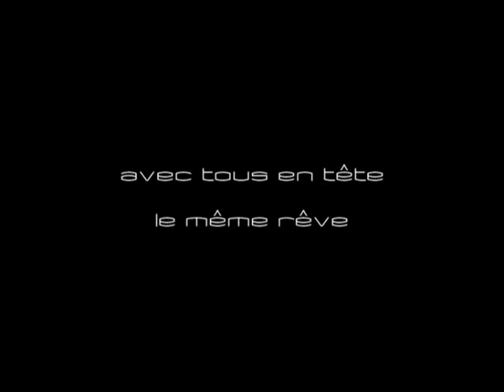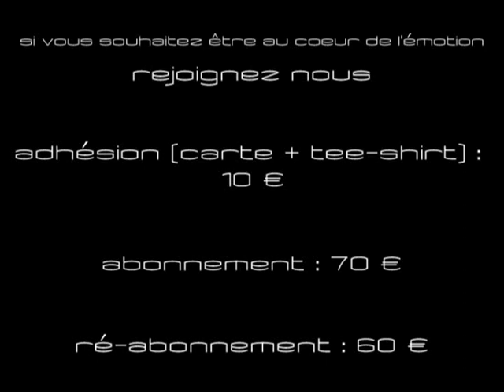Les Eagles 2009-2010